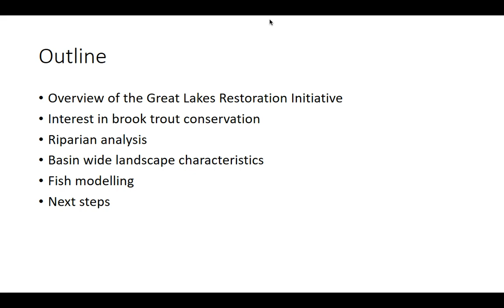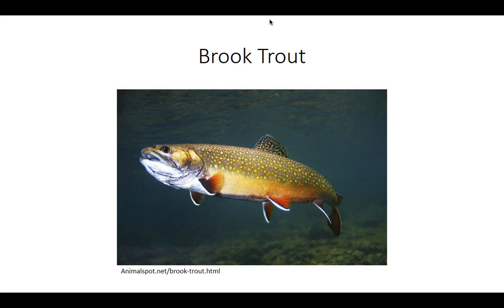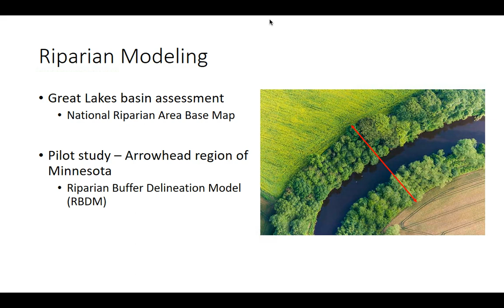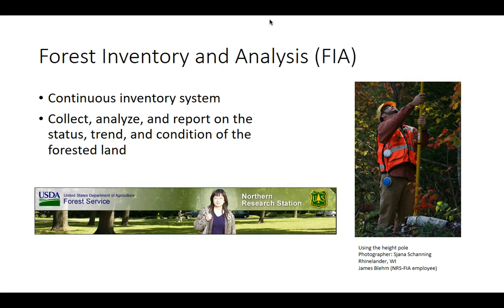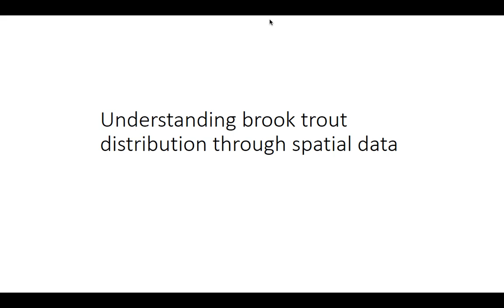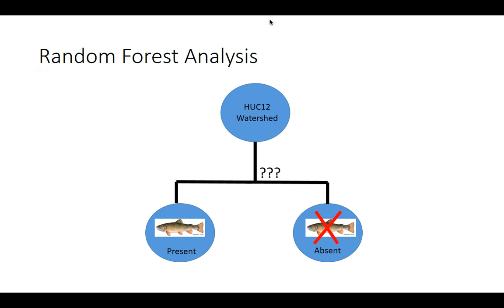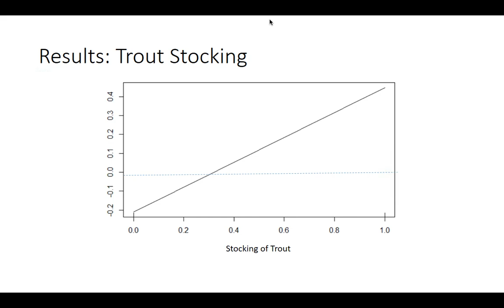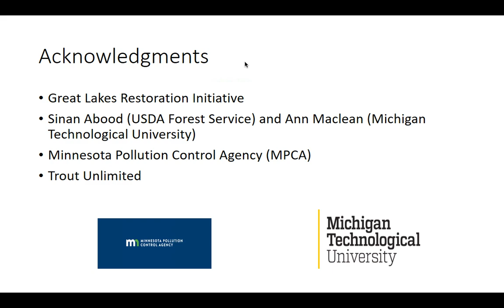Riparian Assessment of Landscape Characteristics within Great Lakes Basins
Research presentation by Patrick Landisch, University of Minnesota